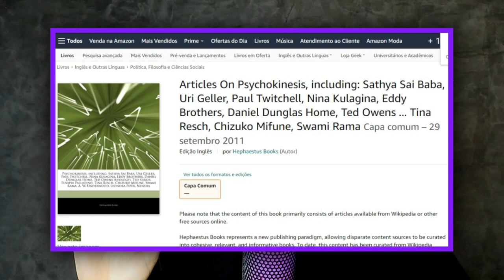NINA KULAGINA A PARANORMAL RUSSA QUE DESAFIOU A CIÊNCIA (ou será que não)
Quem é a paranormal russa que desafiou a ciência e demonstrou seus poderes pra 40 cientistas durante 20 anos.

Ilusionistas são mestres em detecção de mentiras, fraudes mediúnicas e espirituais. Aqui eu uso todo meu conhecimento na milenar Arte do Engano pra mostrar como agem os enganadores modernos (charlatões e golpistas).
Usaremos sempre uma abordagem cética e científica.

►Entre no nosso grupo do TELEGRAM para discutir fraudes sobrenaturais e pensamento crítico